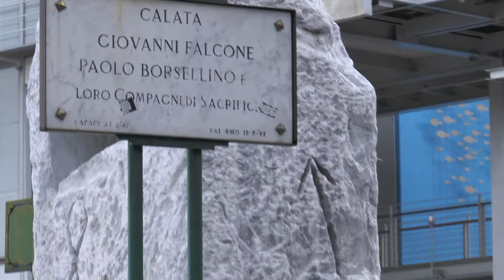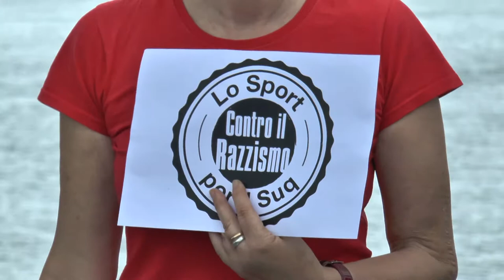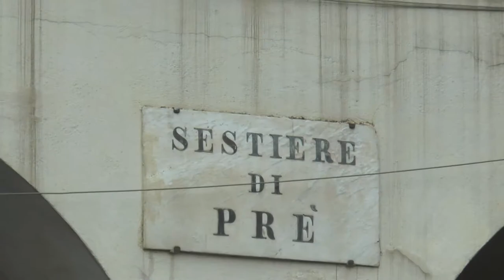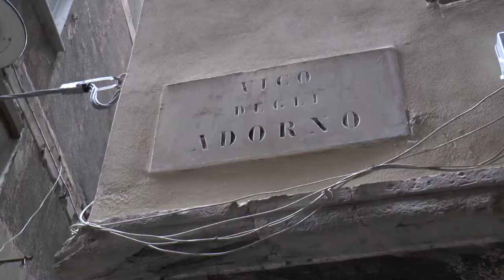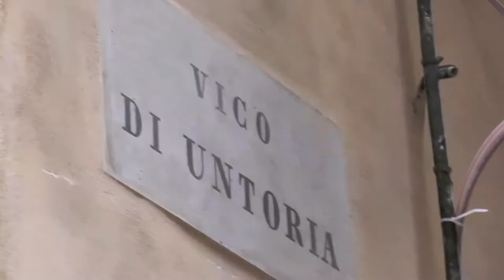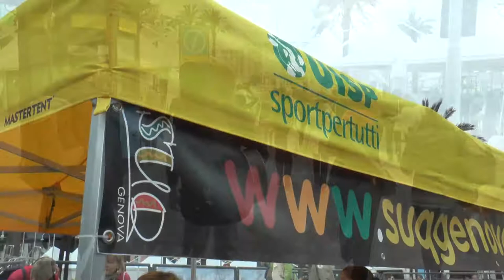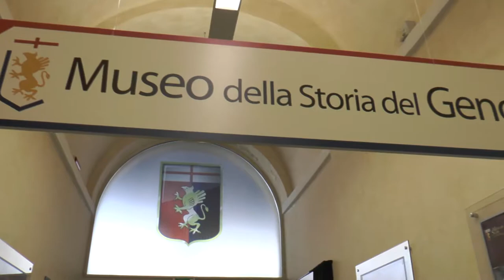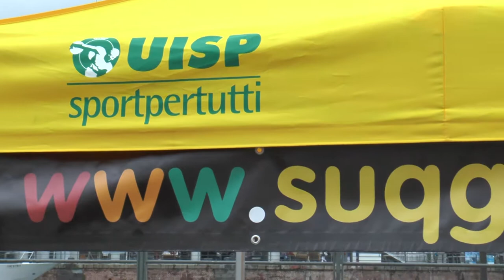Camminata contro il razzismo, Genova domenica 11 maggio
La manifestazione è stata organizzata da Uisp Liguria e Suq Genova.